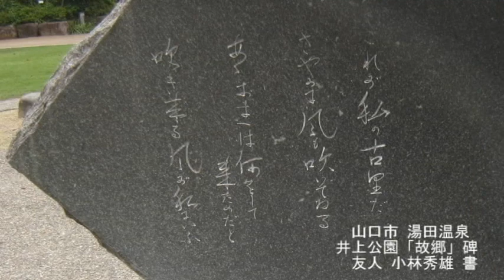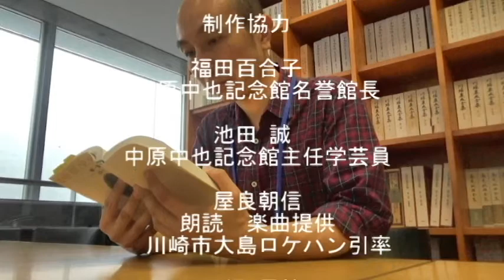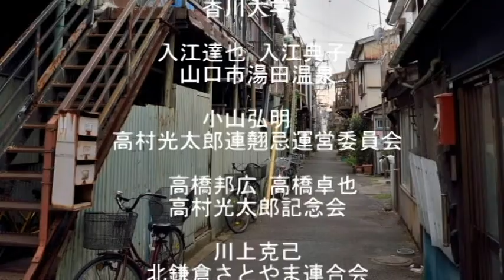「中原中也ジオラマDVDダダさん 終章 制作日誌」